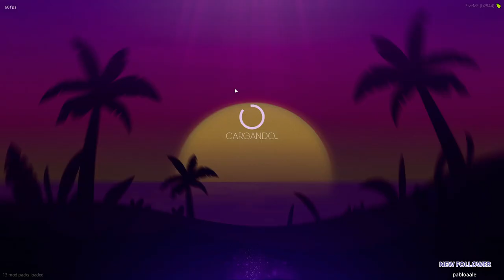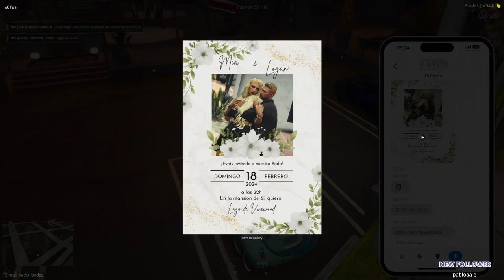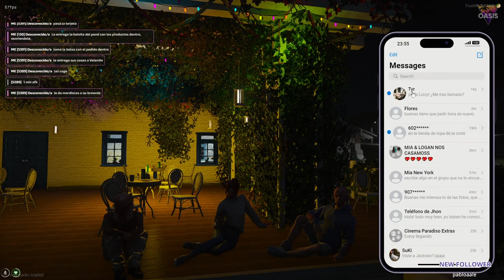Grupo Oasis +18| Elizabeth Gilbert | LizzyBeth || 36#